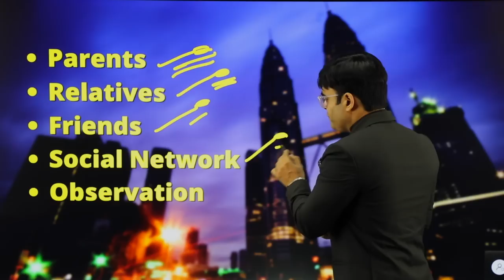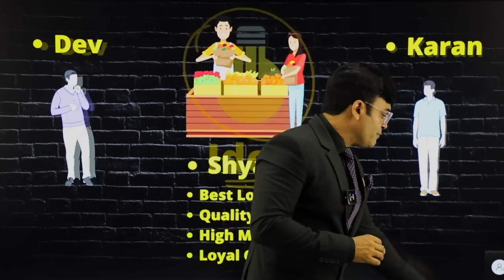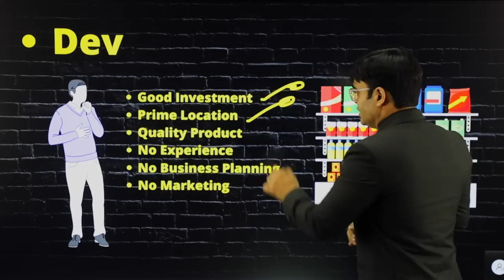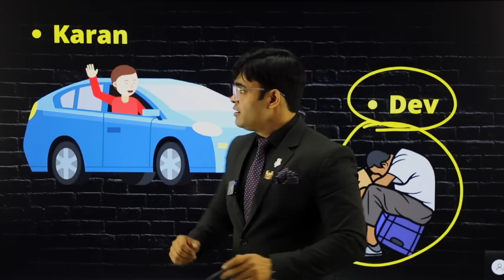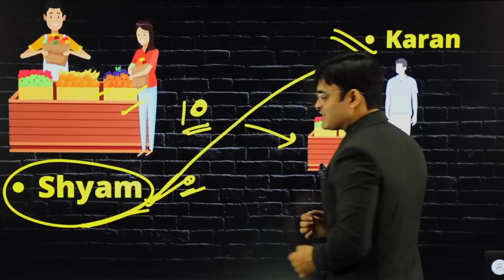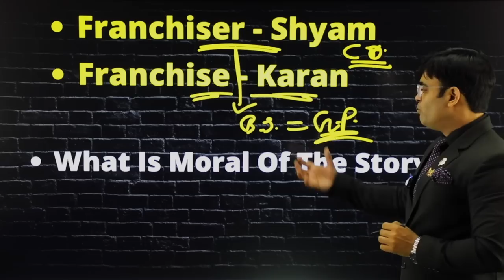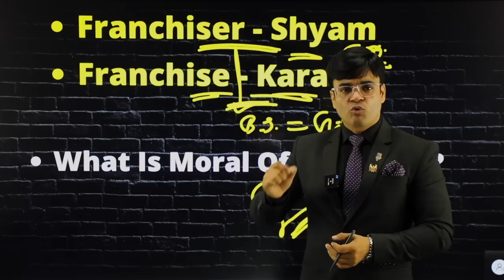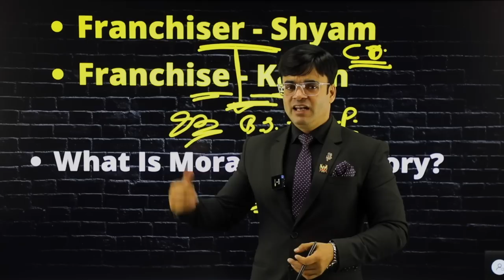How to Start Successful Business Without Failure | Dr. Amit Maheshwari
In this video, Dr. Amit Maheshwari Sir is Telling About  How Franchise Business Works